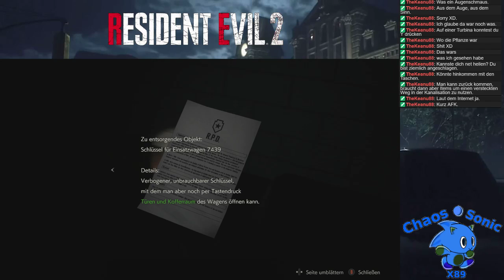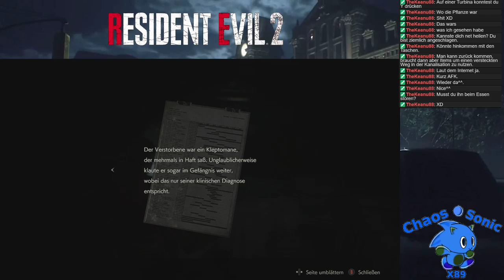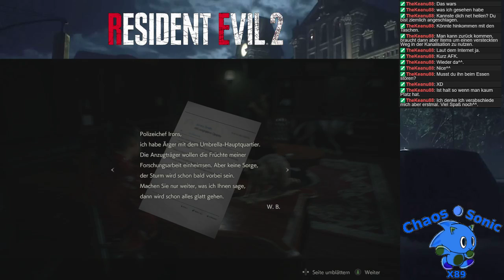Let's Play Resident Evil 2 Remake - Part 2 (Livestream Projekt)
Diesen Samstag am 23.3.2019 finden Europaweit Demos gegen Artikel 13 statt, hier könnt ihr euch informieren wo & in welchen Städten welche stattfinden. SeidLaut! / SeidFriedlich! / WegMitArtikel13!